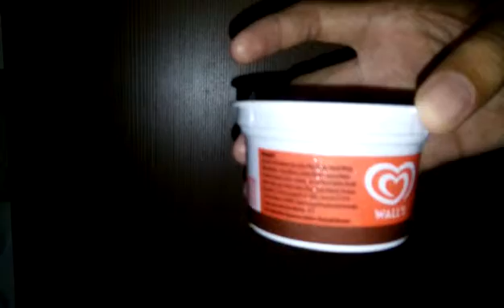Petunjuk cara membuat ice coklat. Tugas B.Indo. Husna Nabila. 8.3 MTs.M02Pku